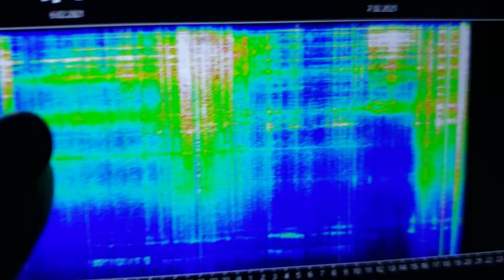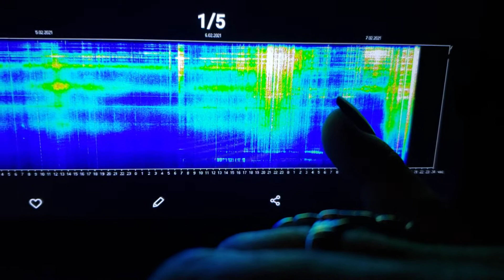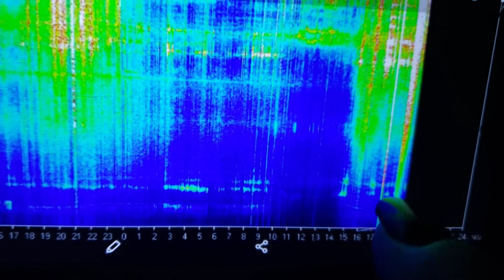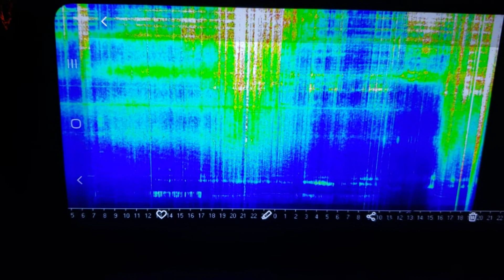Why I'm up at 5am on a Sunday! The Schumann Resonances February 7th 2021 Feeling the energy!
link to Susan's channel

Excuse my lack of explanation. Hopefully the channel link above helps to better explain this.
Have a beautiful Sunday and week to come 🙏💚🙏